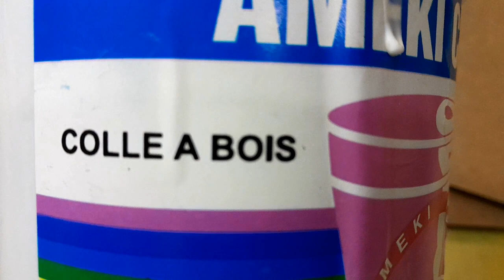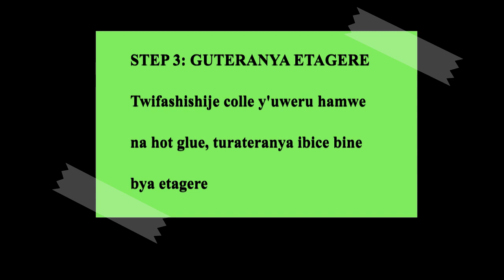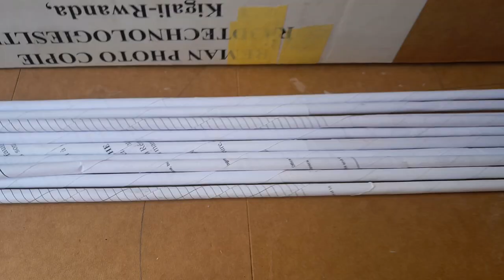Viral DIY video| Kubera iki wahendwa ugura Etagere kandi nawe wayikorera udahenzwe? Ntucikwe!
Nshuti bakunzi bacu,

Tubashimiye uburyo mukomeje kutwereka ko mudushyigikiye mu bikorwa byacu aho tubagezaho utuntu tw'ubwenge buri wese yakwikorera bitamuhenze kandi yifashishije ibikoresho byoroshye kubona ndetse benshi bafata nk'ibitagifite umumaro!

Uyu munsi tugiye kubera uko wakwikorera Etagere/Shelf bitaguhenze wifashishije amakarito. Rekeraho guhendwa maze wikorere bimwe mu bikoresho byo mu rugo cg imitako bitaguhenze!

Mwadukurikira no ku mbuga zacu zindi arizo:

Facebook, Instagram and Twitter: @igacrafting